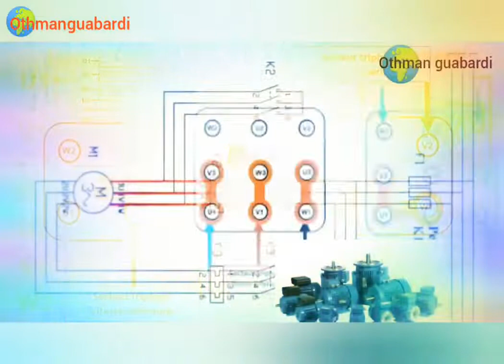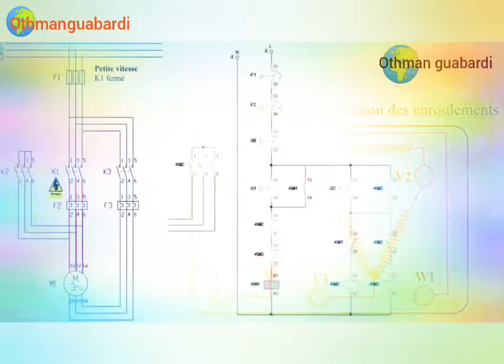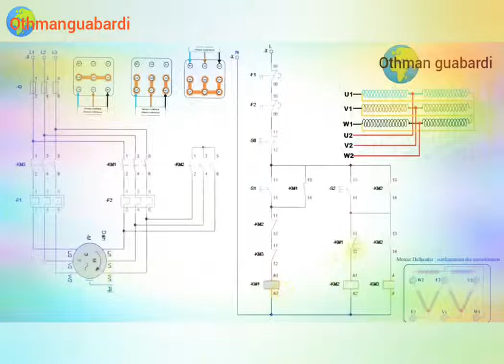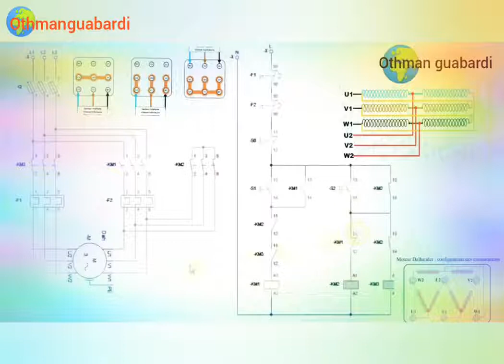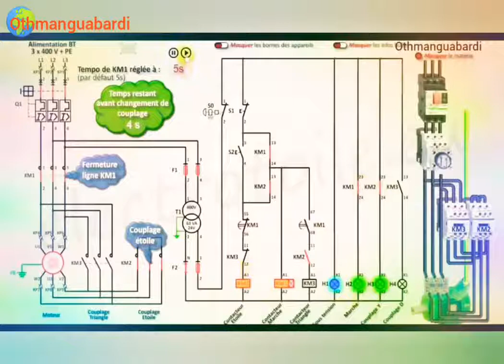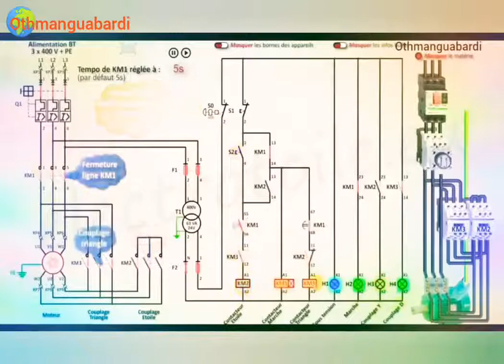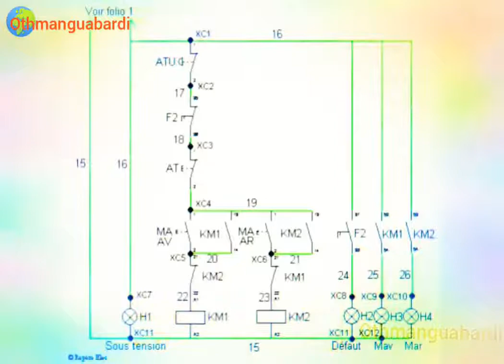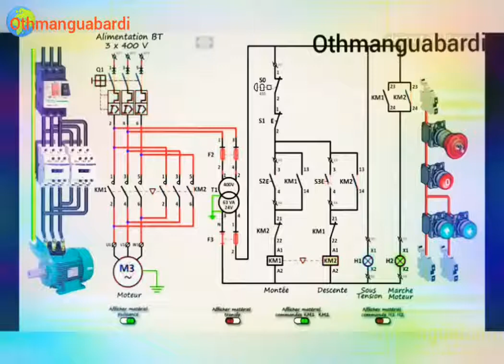Fonctionnement schema demarrage dahlander 2 vitesse demarrage direct 2sens de marche etoile triangle